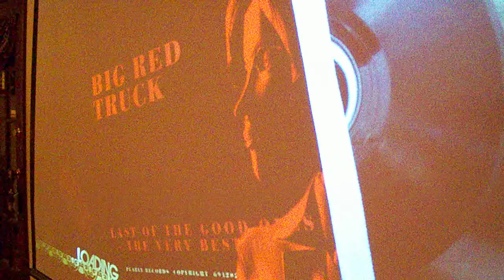I've ruined my kids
Rock Band-Dani California